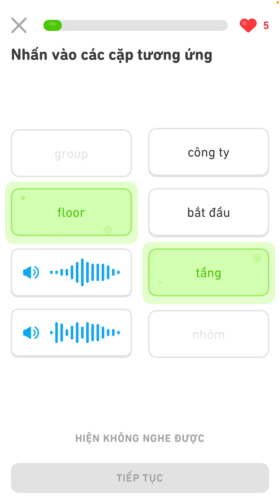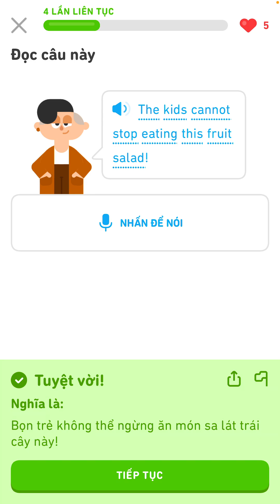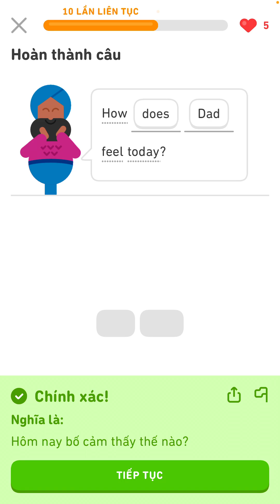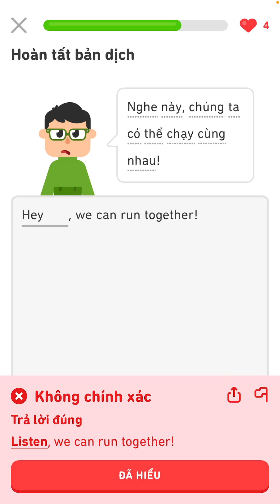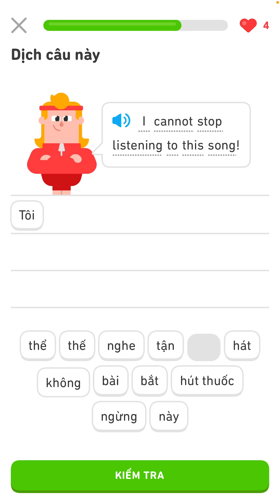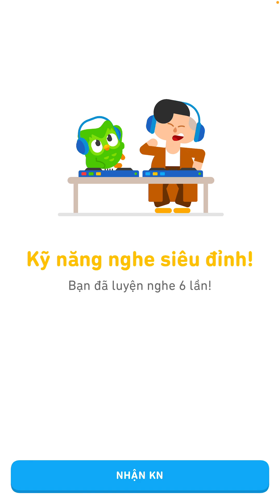Cùng học Duolingo mỗi ngày #161 streak 🔥 | (chỉnh tốc độ phát lên 1.5x để xem nhanh hơn)✅